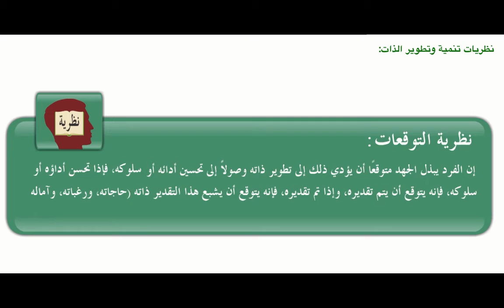slk T06U02S01 نظريات تنمية وتطوير الذات